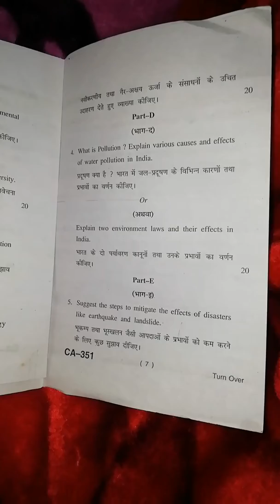HPU Questions paper of Environment Science 1st sem